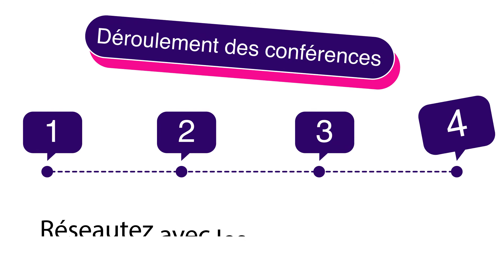NumérX 2020 Trailer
L'événement commence le 12 novembre jusqu'à le 9 mars 2021

NumérX est l’événement qui permet de mettre les créateurs de contenu sous les projecteurs, pour faire découvrir au grand public cette communauté à l’ère du numérique. Cette année, 10 conférences permet de faire le point sur les nouveautés du domaine et des tendances à venir. Le tout se termine avec un gala virtuel qui a pour objectif de faire rayonner les artistes numériques qui se sont démarqués, au courant de la dernière année, auprès des professionnels de diverses industries.